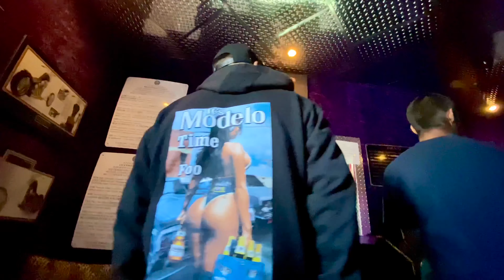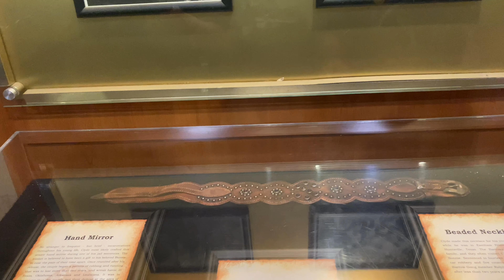LAST DAY in LAS VEGAS, NEVADA !! | COUNTS KUSTOMS TOUR !!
Wassup my marihuanos, check out today’s quick vlog Visiting Counts Kustoms in Las Vegas, Nevada !! It was honestly a really cool experience and I’m glad I was able to bring y’all along with me even if it’s for a few short clips !! Road to 4K !